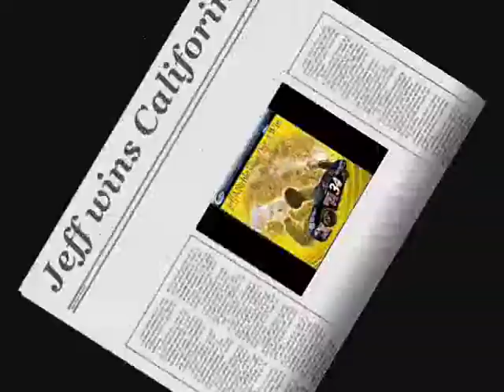NR2003 Nationwide California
Nascar Racing 2003 ; Nationwide race @ California